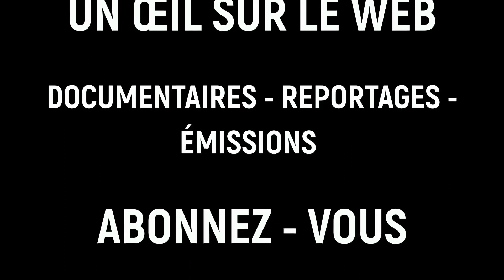CONGO - LA JEUNESSE RÉSISTANTE DE POINTE-NOIRE INTERPELLE LE DICTATEUR SASSOU NGUESSO